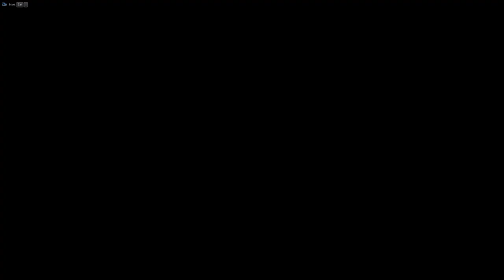Dead Space 3 Co-op - PART 2 - ChildBearingHips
It turns out space wasn't as dead as the title led us to believe...